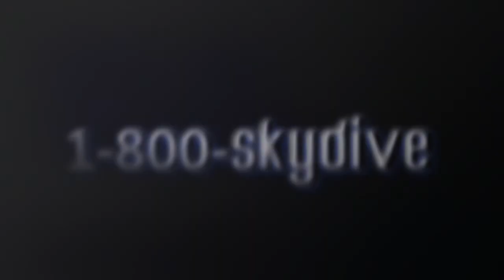Caroline Mason's Tandem skydive!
Caroline Mason's tandem skydive on Saturday, June 29, 2019 with Scotti at Skydive Indianapolis.  Located in Frankfort, IN, Skydive Indianapolis is THE place for tandem, AFF and experienced skydivers.  Come out and Skydive Indiana, Skydive Kentucky, and Skydive Ohio!

--- Intro ---

--- Pre Jump ---

--- Freefall Music ---